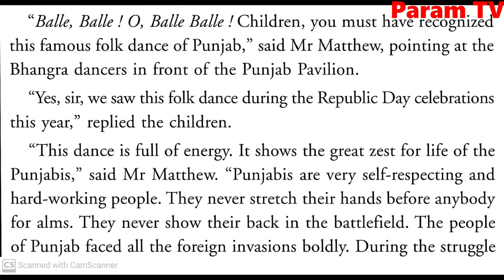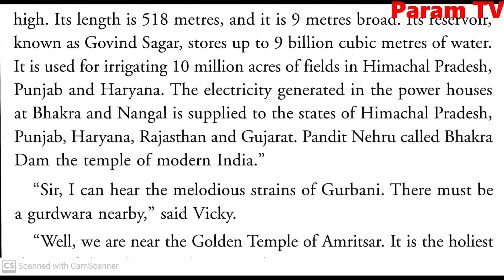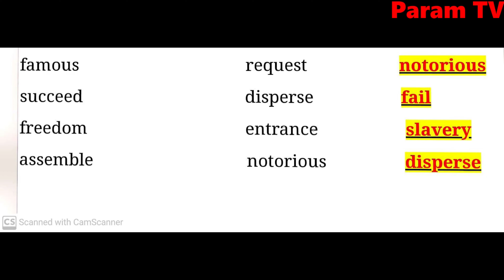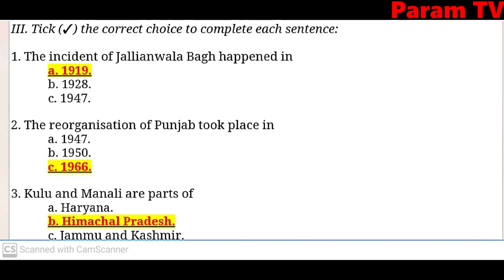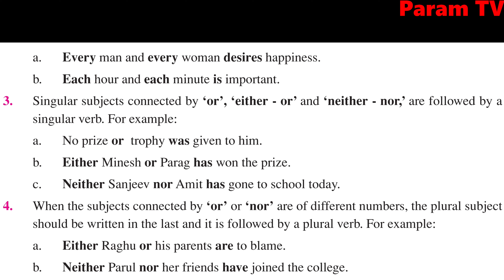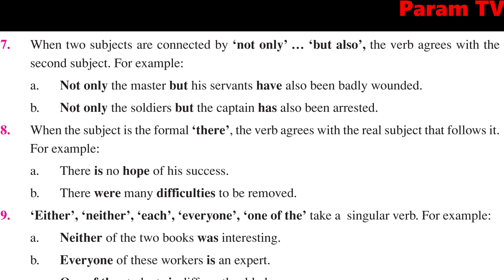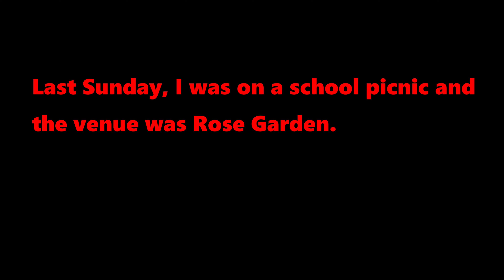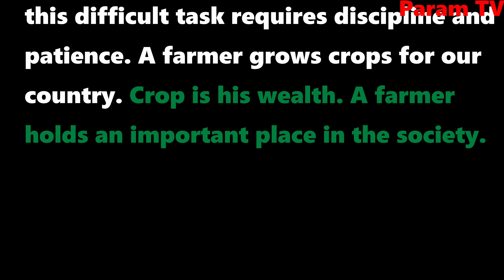Class 8, English, Lesson 7, The Punjab : A Glimpse, Full Lesson with all the activities, PSEB